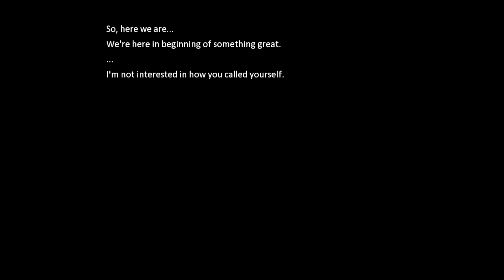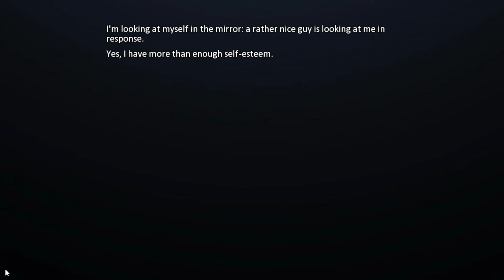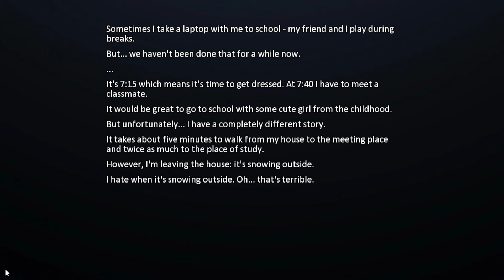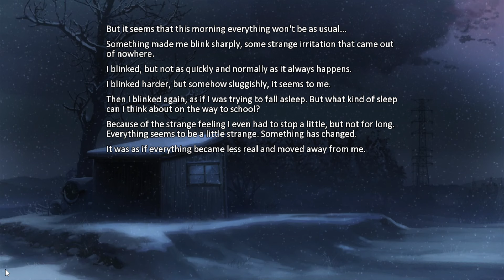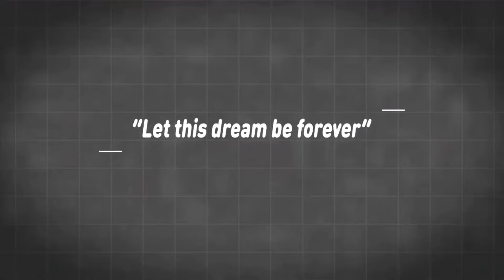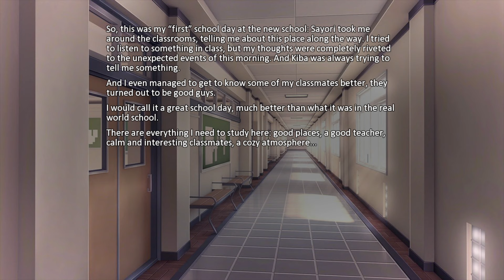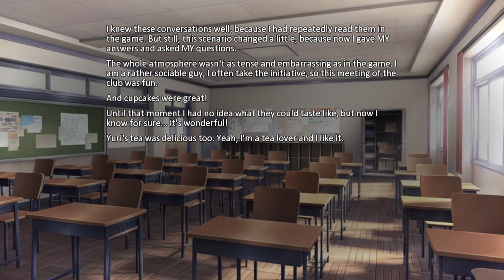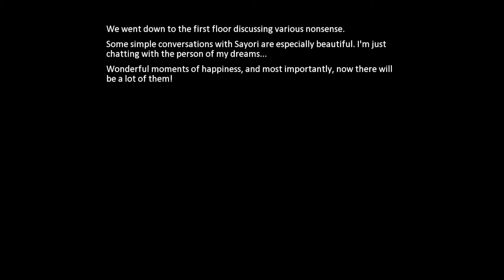MC Crosses Lines To Be With Sayori!!!! | DDLC MOD Let This Dream Be Forever Part 1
This DDLC MODS gameplay is for Doki Doki Let This Dream Be Forever. With Monika, Natsuki, Sayori, and Yuri in DDLC MOD style. Author's Synopsis: In this mod the love line will be built with Sayori, BUT! But this doesn’t mean that other girls will fade into the background. It's even quite the opposite. The main character will pay attention to everyone, so fans of the other girls in the club can also enjoy. Other characters not associated with the original game will also appear in the mod.

And the most important! I made the mod alone, and English isn't my first language, so I'll be glad if you report mistakes found in the text and bugs!